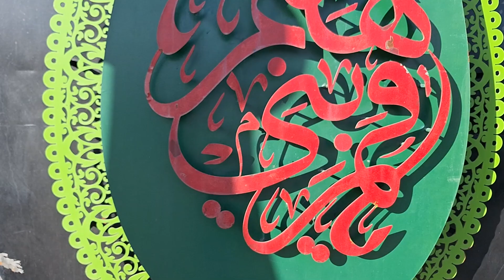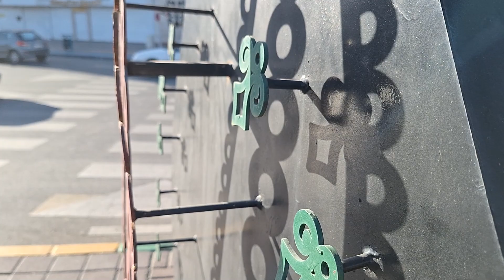The Religious Symbols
Three monuments relative to religious rituals. Sa'di square, Mashhad.